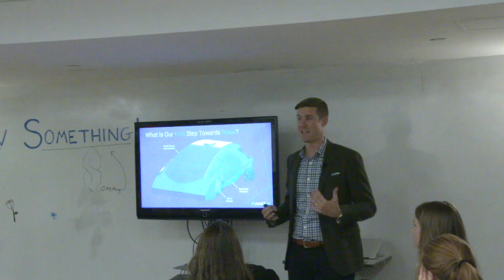Joshua Collins - High School Entrepreneurship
This video is about Joshua Collins - High School Entrepreneurship